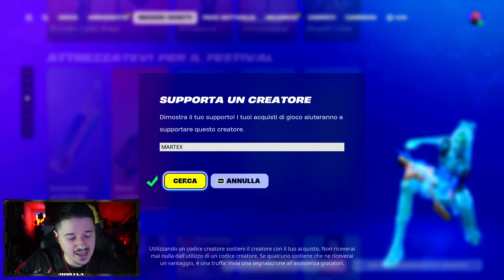FORTNITE x AVATAR è VICINO ma... L'ICEBERG ?!